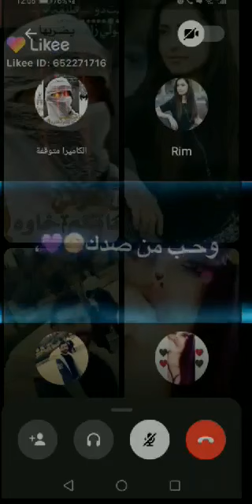الخوه والصداقه احبكم 😘🤫💖🥰